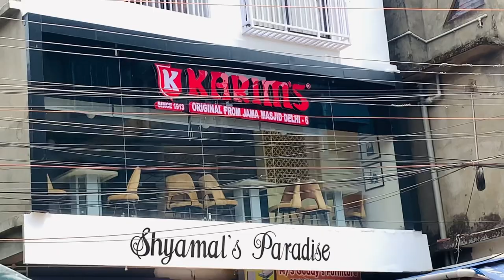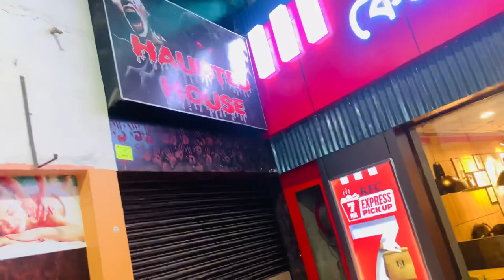Silchar City Vlog | Dark Side Of Silchar City | आज सिलचर शहर घूम के आया | Xubel Vlogs ✨ vlog -33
Important :
Silchar City Vlog | Dark Side Of Silchar City | आज सिलचर शहर घूम के आया | Xubel Vlogs ✨ vlog -33 I hope aplogo ko achaa lagega Vlog agar achaa lagta hai thoo like comment share and subscribe kardena❤

My name is Xubel Saeed, I am a content Creator, Vlogger & Motovlogger from Assam, India. I upload weekly two Vlogs Monday & Thursday in Hindi on my YouTube Channel either in the Evening 2pm. I love to share my travel and lifestyle videos. I am here to entertain, educate and inspire.

Xubel Saeed Lifestyle
                                        Thankyou😍